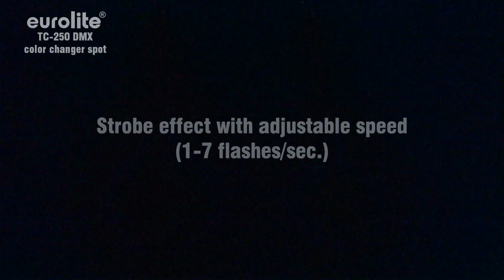EUROLITE TC-250 DMX Farbwechsler Spot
Hochwertiger Farbwechsler für MSD-Lampe

DMX-gesteuerter Betrieb oder Stand Alone Betrieb mit Master-/Slave-Funktion möglich

Für MSD/HSD 250 oder MSD 250/2 Lampe

Farbrad mit 12 dichroitischen Farbfiltern, 2 Zweifarbfiltern und weiß

Goborad mit 10 Gobos und 5 Beam-Shapern

Manueller Fokus

Strobe-Effekt mit variabler Geschwindigkeit (1-7 Blitze/Sek.)

DMX-Steuerung über jeden handelsüblichen Controller

Belegt 3 DMX-Kanäle

3 hochwertige Steppermotoren

Passender EUROLITE Controller: DMX Operator
Rugged colour-changer for MSD-lamp

For MSD/HSD 250 or MSD 250/2 lamp

Colour-wheel with 12 dichroic colour-filtres, 2 bi-colour-filters and white

Gobo-wheel with 10 gobos and 5 beam-shapers

Manual focus

Strobe-effect with adjustable speed (1-7 flashes/sec.)

3 DMX-control-channels required

3 high-quality stepping-motors

Suitable EUROLITE controllers: DMX Operator